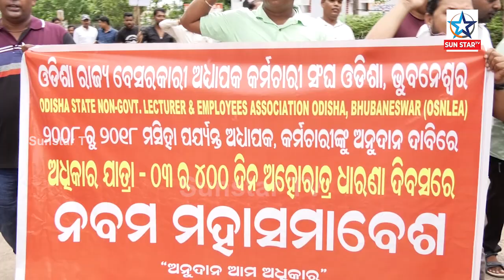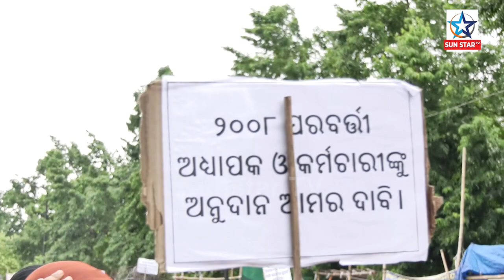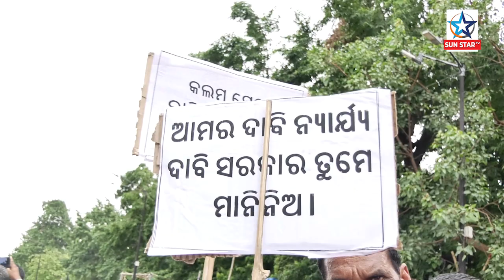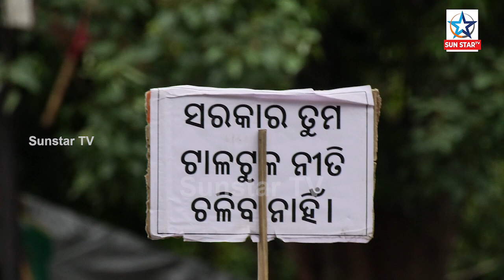ପୋଲିସ-ଶିକ୍ଷକ ଧସ୍ତାଧସ୍ତି, ୨୦୦୮ ରୁ ୨୦୧୮ ଅନୁଦାନ ପାଇଁ ଅଧିକାର ଯାତ୍ରା ର ୪୦୦ ତମ ଦିବସରେ ଶିକ୍ଷକଙ୍କ ମହାସମାବେଶ